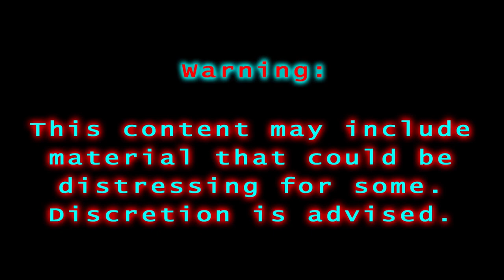Her Diary Tells a Chilling Story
Yo, hold tight fellas! The Anomaly's on the move, spreading like wildfire. Time to find cover, 'cause things are getting real. Strap in for the chaos, brace for impact, and huddle up tight. This ain't your average ride—The Anomaly's coming, and I'm dropping the 411 on how to stay one step ahead. Get ready, stay sharp, and find shelter 'cause it's about to go down. You've been warned.

*Captions are available (CC icon in the video's lower right corner)*

Warning: This content may include material that could be distressing for some. Discretion is advised.

My videos and content, including audio, are protected by copyright. You can share and embed my videos on social media, blogs, and websites with proper credit. Additionally, the syndication and publication of audio as podcasts on podcasting platforms are also covered by this copyright. Any other use or reproduction without my written permission is not allowed.

Thank you for respecting my work.

Hash